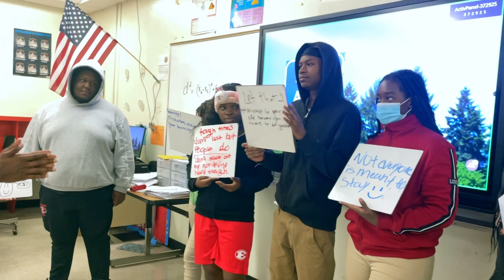Youth Motivational Speaker |Noble Sheep at Miami Edison High School | TRIO Upward Bound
The dynamic duo, Jose Alvarez & Asley Pollas (Noble Sheep) inspire students across the world to become GREAT leaders. Noble Sheep is known for sharing powerful motivational messages that keep students engaged!  Noble Sheep is on a mission to inspire 1,000,000 students with their signature message - Power UP! If you want your students to become great leaders, it is critical for them to experience this message.

Our presentations are perfect for:
High School Assemblies
Youth Leadership Conferences
TRIO Upward Bound Programs
TRIO Educational Talent Search Programs